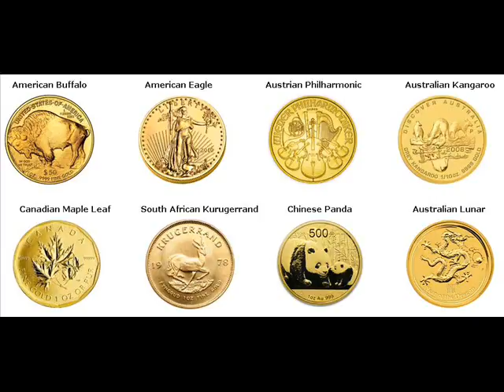Gold Bars For Sale Northville Michigan